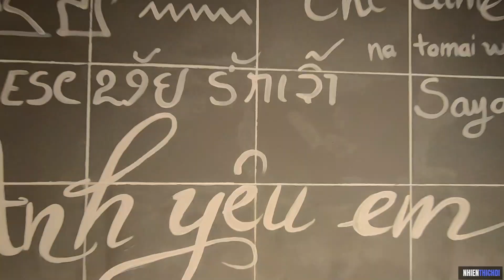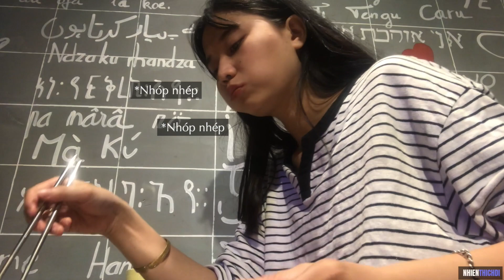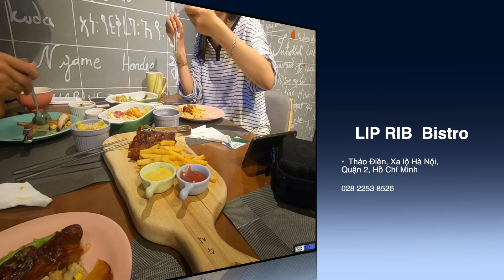Nhà hàng Hàn Quốc ngon tại Sài Gòn - LIP RIP BISTRO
Trong tháng lương đầu tiên của bạn Như Neji, bạn ấy chia sẻ niềm vui nhỏ với bạn Nhiên.
Khi đang lang thang ăn vặt ở Gò Vấp, điện thoại reo, Như hú hí, Nhiên zọt liền qua quận 2 để thưởng thức món ăn ở đây.
À thì quán ngon thật, nên bạn Nhiên dùng thiết bị có sẵn mang theo làm 1 cái clip review nhè nhẹ cho bạn nào là tín đồ món Hàn xem thử nhaz!!!
About me
Nói nhiều, Mặt già -Tâm hồn trẻ!
Thích chu du & luôn mang giày.